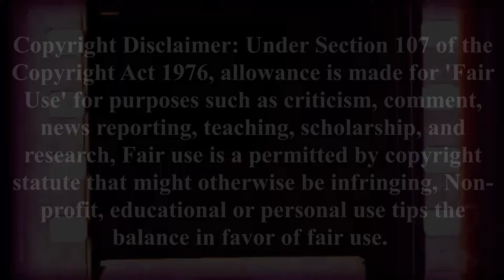Everyone in the area has to pay the price of killing a monkey due to the mistake of a dog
Animals have sorrows like humans, have love for their family and friends. They also cry and mourn the death of their loved ones. In today's video, we will watch some emotional videos of animals that will make you emotional too.
In this channel, we upload the most surprising incidents videos in the world.
If any advice for us please write in description box, we will follow your valuable feedback accordingly.